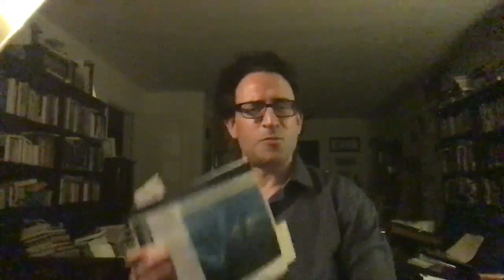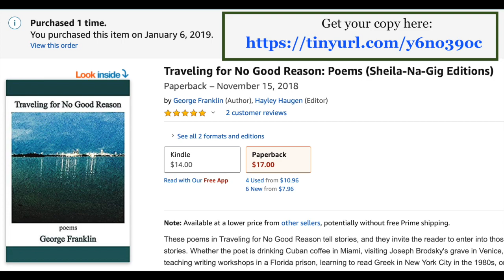George Franklin, "Schopenhauer"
Poem "Schopenhauer" by George Franklin. Read by Jamey Hecht. This philosopher wrote such beautiful prose---flowing pages of starry insight, free stamina, and striding vitality---that his actual position (a stark pessimism that even claims to see suicide as legit) seems unconvincing in this area. While I find Schopenhauer's metaphysics highly compelling, the particular part of it called his pessimism doesn't feel like it's really entailed by the rest of it. Franklin seems to agree, wryly observing in this poem that Arthur Schopenhauer was far too alive ever to lift his hand in self-harm; indeed, to the very last he surely burned with what Walter Pater called "this hard, gemlike flame" of life. Franklin gets Rilkean toward the end: "What god [sic] heard him as thought dissolved...?" A few decades on, the young inheritor of Schopenhauer---in good company with Nietzsche and Wittgenstein, among so many---opens his Duino Elegies, "Who among the Angelic hierarchies would hear me if I cried out?"